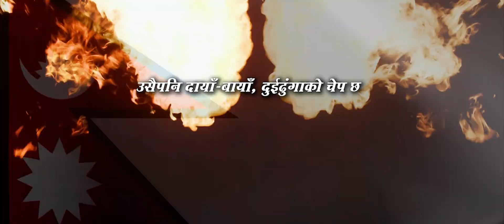हिम्मत कत्रो बेमानीको, चाला छैन निको | Simanama Parkhal | थारु, मैथिली र तामाङ भाषामा | Part 3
Song:
Hamro Deshko Simanama Parkhal Launa Jaaun

Singer:
Raamesh Shrestha

Lyrics/Music:
Purusottam Adhikari

Music Arrangement:
Raamesh

Studio:
Sur Melody, Chhetrapati

Recordist:
Surendra Shrestha
Song:
उठौं दिदी–दाजुहो, जुटौं गाउँ–गाउँ
उठौं भाई–बहिनीहो, जुटौं ठाउँ–ठाउँ,
हाम्रो देशको सिमानामा पर्खाल लाउन जाउँ ।
uthau didi dajuho, jutaun gaau-gaau
uthau bhai bahiniho, jutaun thaau-thaau

यस च्यानलमा रहेका कुनैपनि भिडियोलाई (Download) गरी अन्य कुनै पनि च्यानलमा (Re-upload) गरेको पाईएमा नेपाल प्रतिलिपि अधिकार ऐन- २०५९ बमोजिम कारबाही गरिनेछ ।